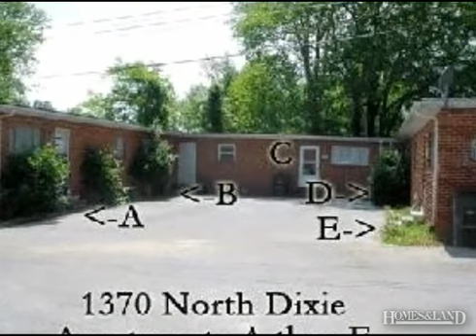For Rent - 1370 N Dixie C, COOKEVILLE 38501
Available: NOW! 1370 N Dixie C, Cookeville, TN, 38501. 1 BR, 1 BA -Rent $625, Dep $625 with Water and WIFI Included. For inquiries and more information, call us at or you may visit our main office: 475 West End St. Cookeville, TN 38501 or you can log on to our website: stevensrentals.com. Keep up-to-date with our property listings with pictures by joining us on Facebook and on Twitter. Account name: Stevens Rentals. Thank you for looking. more apartments for rent